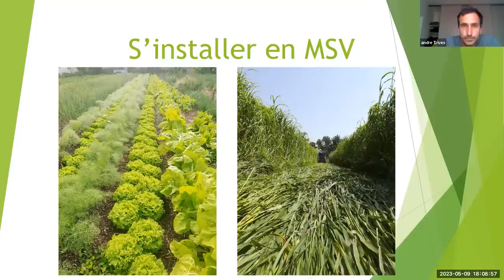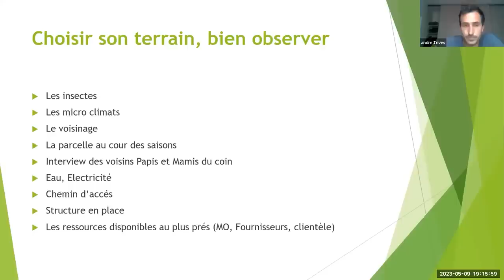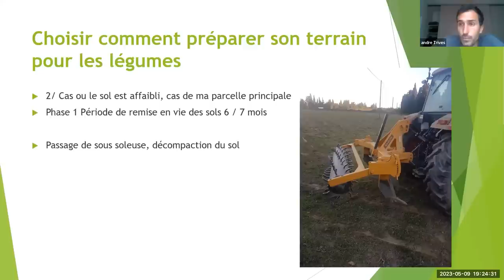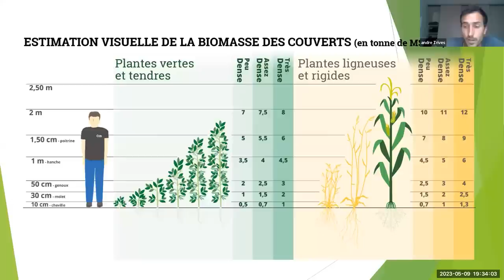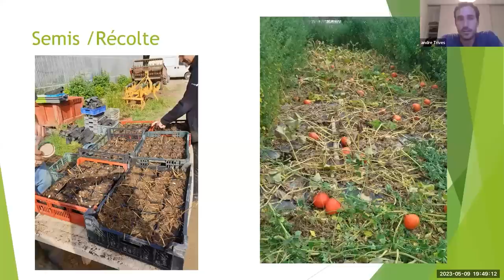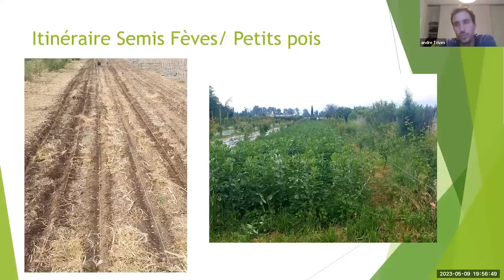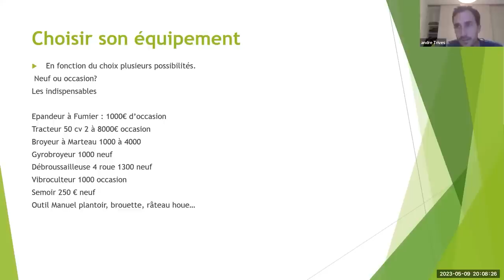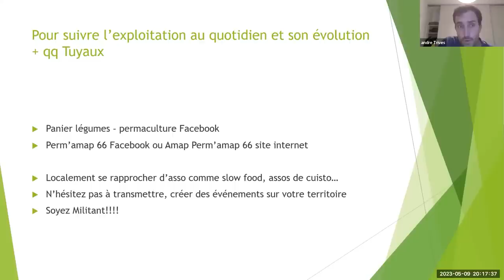Entreprendre en Maraichage Sol Vivant, André Trives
Cette classe virtuelle a eu lieu dans la cadre de la formation Apprentis du Vivant 2022. Pour en savoir plus sur la formation et vous inscrire à la prochaine session (100% finançable), cliquez-ici !